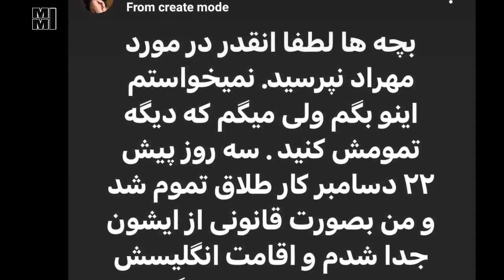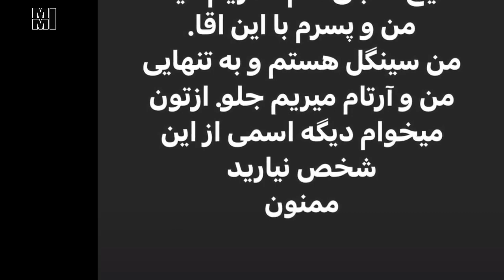دنیا جهانبخت رسما و قانونا از مهراد طلاق گرفت و اقامت انگلیس مهراد را لغو کرد | donya jahanbakht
سلام دوستان
دنیا جهانبخت رسما  از مهراد جم جدا شد
و به صورت قانونی طلاق گرفت و همچنین اقامت انگلیس مهراد جم را هم لغو کرد و عملا امکان بازگشت مهراد به انگلیس و پیش دنیا وجود ندارد
و آخرین شانس مهراد برای بازگشت هم از بین رفت